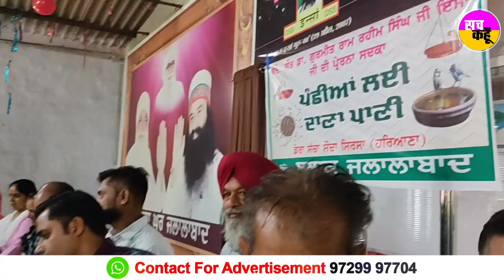Jalalabad की साध-संगत पक्षियों के लिए कर रही दाना पानी की व्यवस्था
ਜਲਾਲਾਬਾਦ  ਪੂਜਨੀਕ ਗੁਰੂ ਸੰਤ ਡਾ ਗੁਰਮੀਤ ਰਾਮ ਰਹੀਮ ਸਿੰਘ ਇੰਸਾ ਦੀਆਂ ਪਵਿੱਤਰ ਸਿੱਖਿਆਵਾਂ ਤੇ ਚੱਲਦੇ ਹੋਏ ਸਾਧ ਸੰਗਤ ਜਿਥੇ ਮਾਨਵਤਾ ਭਲਾਈ ਦੇ ਕਾਰਜਾਂ ਚ ਲੱਗੀ ਹੋਈ ਅਤੇ ਜੀਵ ਜੰਤੂਆਂ ਅਤੇ ਵਾਤਾਵਰਣ ਦੀ ਸੰਭਾਲ ਵਿੱਚ ਵੀ ਵੱਡਾ ਯੋਗਦਾਨ ਪਾ ਰਹੀ ਹੈ ।ਇਸੇ ਸਬੰਧ ਚ ਮਿਲੀ ਸੂਚਨਾ ਅਨੁਸਾਰ ਜਲਾਲਾਬਾਦ ਦੇ ਨਾਮ ਚਰਚਾ ਘਰ ਵਿਖੇ ਅੱਜ ਪੰਛੀਆਂ ਲਈ ਘਰਾਂ ਦੀ ਛੱਤਾਂ ਤੇ ਪਾਣੀ ਦਾ ਪ੍ਰਬੰਧ ਕਰਨ ਲਈ ਮਿੱਟੀ ਦੇ ਕਟੋਰੇ ਵੰਡੇ ਗਏ ।

💥💥ਸੱਚ ਕਹੂੰ💥💥
🚨 7 June 2022 (Tuesday) 🚨